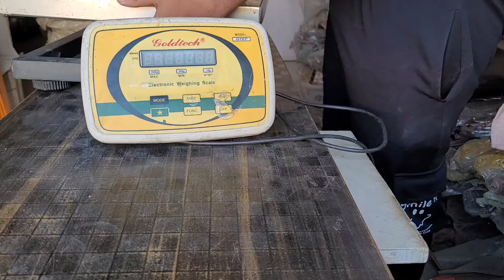Sound testing Dhadkan v/s Sharma dj bahjoi कौन मारेगा आज चौका ।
धड़कन और शर्मा में कौन होने वाला है विजेता आज होगा फैसला
   मचेगा घमासान उड़ेगी धूल
Bareilly dj kawar yatra
हेलो दोस्तों कैसे हैं आप सब लोग एकदम मस्त ना दोस्तों आज की वीडियो होने वाली है यह बरेली कावड़ यात्रा जो सर्दी की महाशिवरात्रि वाली कावड़ होती है उसको लेकर है
This is Rakesh Tomar From Uttar pRADESH Small CITY Meerut  and My YouTube Channel name is "RAKESH tOMAR GHUMAKKAD.

Mail -
                                (TAGS)

@The UK07 Rider  @R15 Movies  @BeerBiker Samy  @Pahadi Biker  @Biker Niladri  @Born Biker  @The bikergirl_93  @Biker Gyaani  @prabjot Khera  @Jatt Prabhjot  @Sourav Joshi Vlogs  @Cute girl